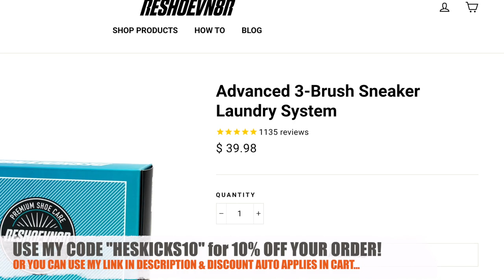After Wearing 1 month: Nike CRUZRONE Pros & Cons!!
After Wearing 1 month: Nike CruzrOne Pros & Cons Video Review!

Pros
massive react butt!
Super comfy
like React Presto, but a little more structure
Tinker colorway is fire
great traction
lightweight
Odd style that I like
Not made for elite atheletes, which is perfect for me
Low cut
socks or no socks are ok
Breathable strechy mesh

Cons
Sockliner is very warm
Orbs may be odd to some people
may feel too loose in toe section for some
Stability side to side may be lacking
No tongue
Cost is high  at $150, great buy at $120 tho IMO.

WORTH THE buy, top 5 most comfy sneaker of a new model to release in 2019 IMO.

Nike CruzrOne (Bright Crimson) $150
MADE TO KEEP YOU MOVING.
Designed for steady, easy-paced movement, the Nike CruzrOne keeps you going. Its rocker-shaped sole and plush, lightweight cushioning let you move naturally and comfortably. The padded collar is lined with soft wool, adding luxury to every step, while mesh details let your foot breathe. There’s no finish line—there’s only you, one step after the next.

Rocker-Shaped Design

The outsole is angled to create an incredibly smooth heel-to-toe transition during use.

Made to Move
Stacked Nike React foam in the heel feels incredibly soft and tapers to the toe, allowing you to move freely.

All-Day Wear
The low-cut collar adds a sleek, streamlined look. Thick padding and super-soft wool lining add to the comfort.

Supportive And Ventilated
No-sew details combine with stitched overlays for added durability, while mesh and perforations on the sides help your foot breathe.

More Benefits
Rubber sole adds traction and durability.
Wool lining is quick-drying and can be worn with or without socks.
Midsole design mimics circular pattern on the heel for a unified look.

Product Details
Traditional lacing
Shown: Bright Crimson/White/Black/Electric Green
Style: CD7307-600